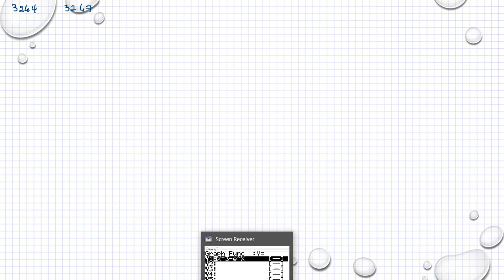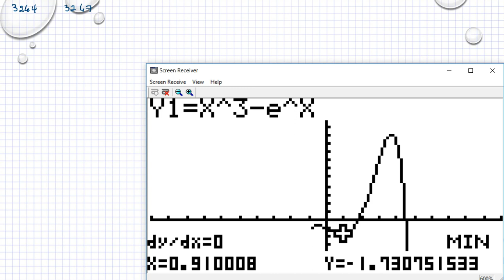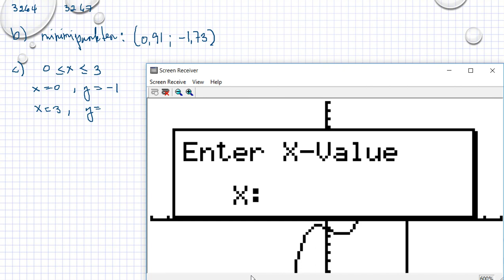Matematik 5000 Ma 3b Ma 3bc VUX Kapitel 3 Derivator och tillämpningar Grafritande räknare 3264